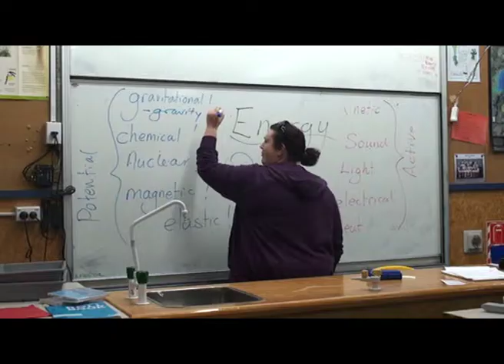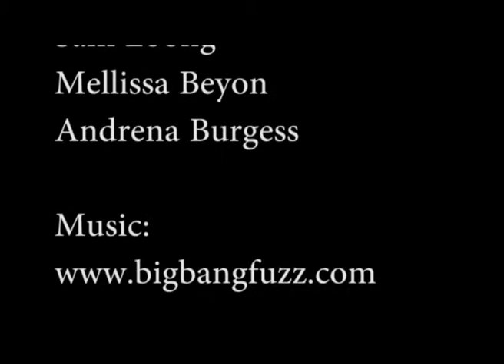Cuban Raft Riders - 48Hours 2013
Y12 48 Hours Film 2013